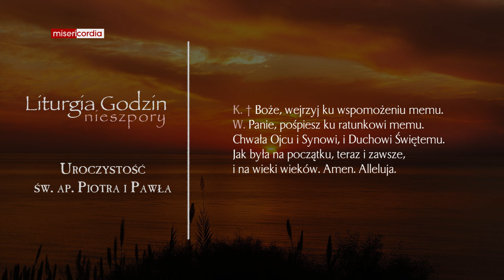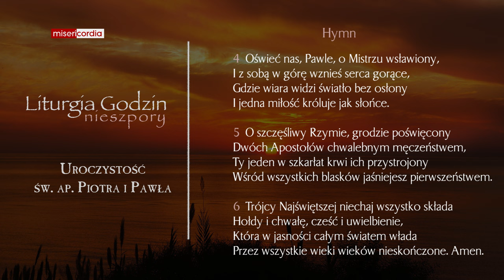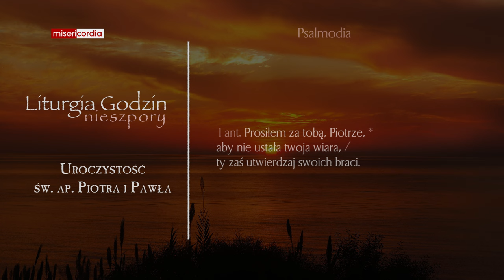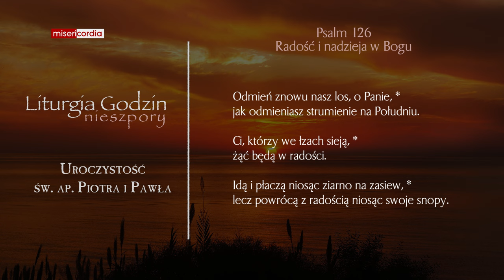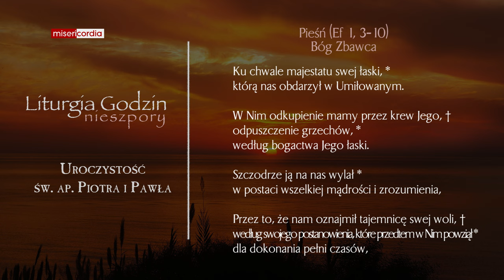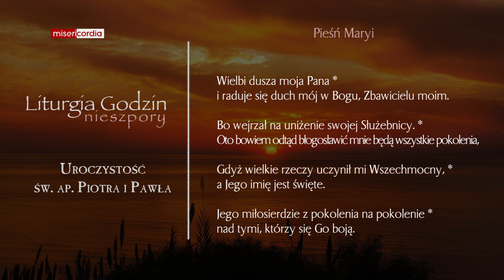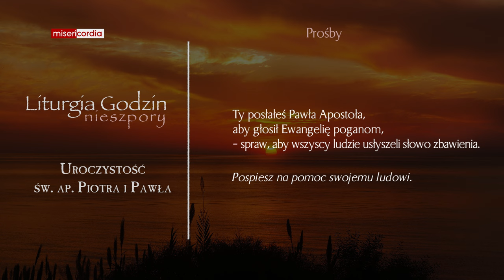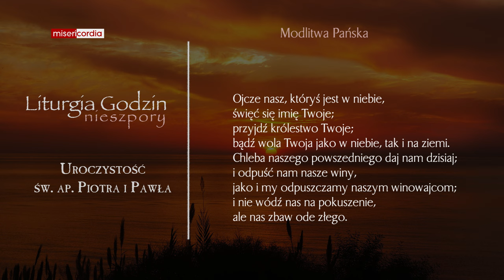Liturgia Godzin | II Nieszpory | Uroczystość św. Apostołów Piotra i Pawła